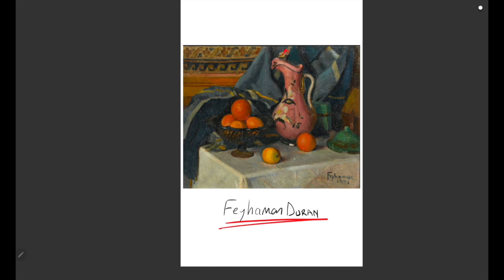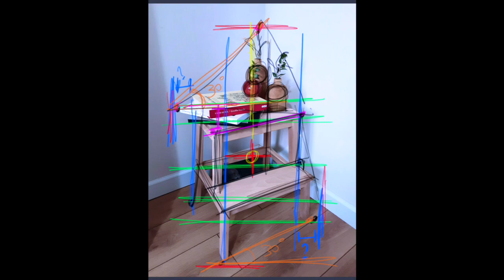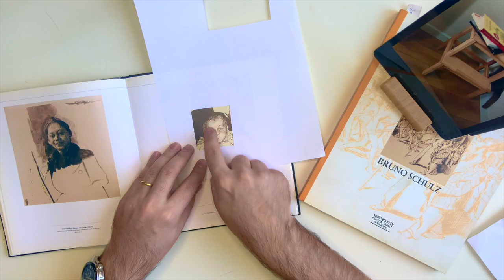Still Life | Online Art Lessons (12)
Sketching of a '' StillLife '' with examples from famous artists.

with Drawing Pencils and charcoal

🎼  1. Kazoom - Quincas Moreira
🎼  2. Come With Us - Nat Keefe & Hot Buttered Rum
🎼  3. Hulu Ukulele - Chris Haugen